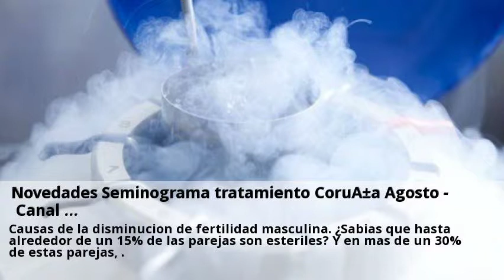Novedades Seminograma tratamiento Coruña Mayo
Los 'enemigos' del semen - La Opinión A Coruña.  Consulta a centros con el servicio de Seminograma tratamiento online y gratis desde